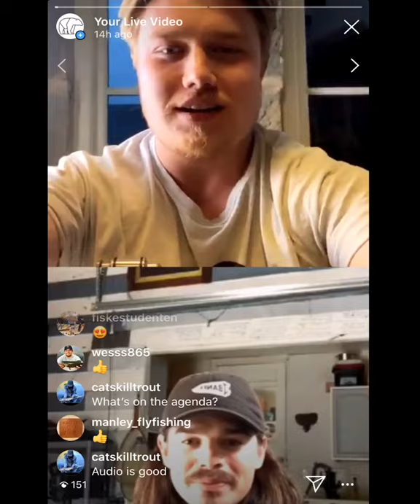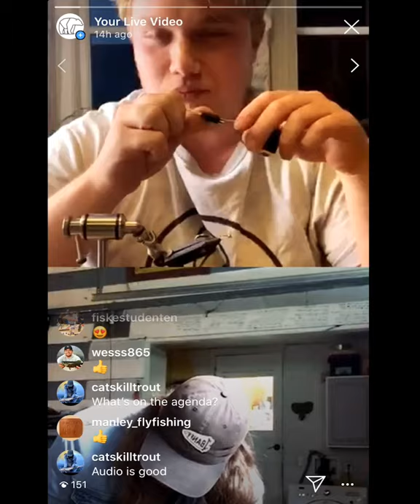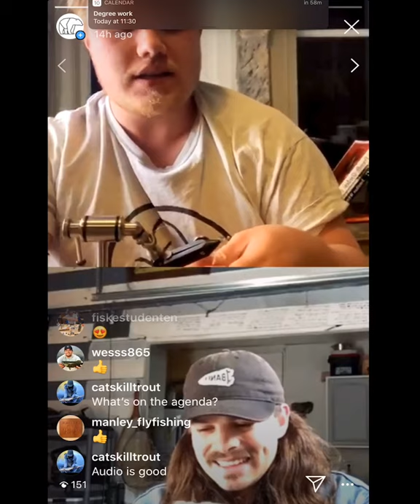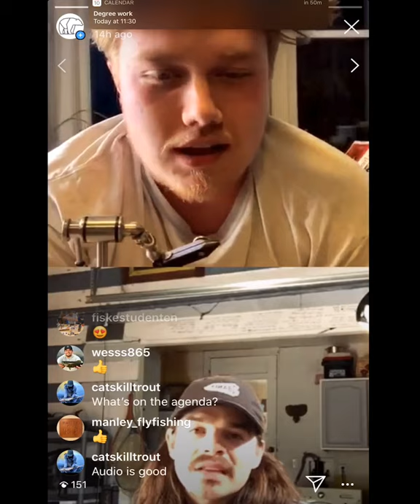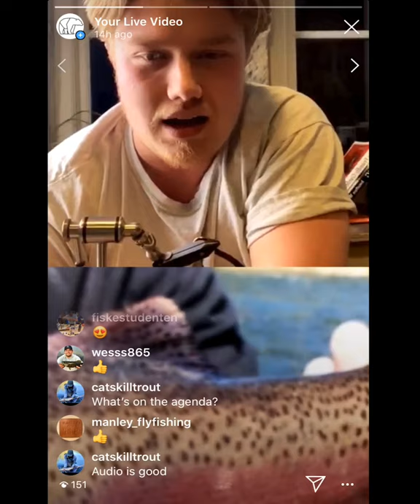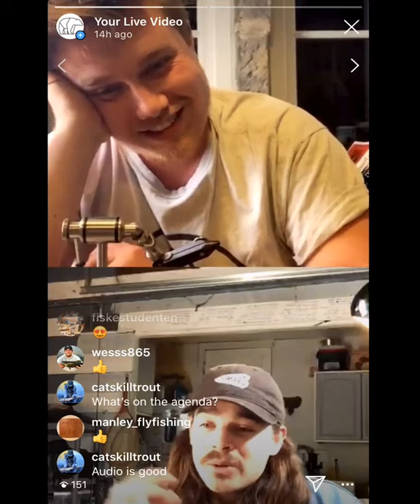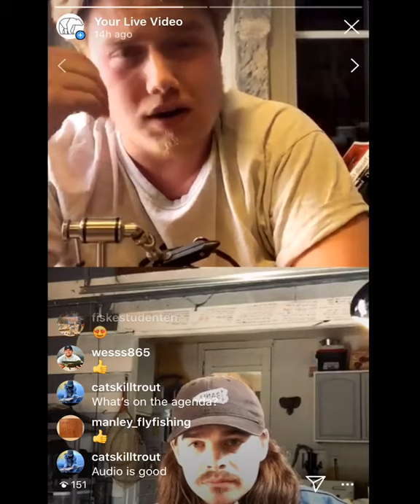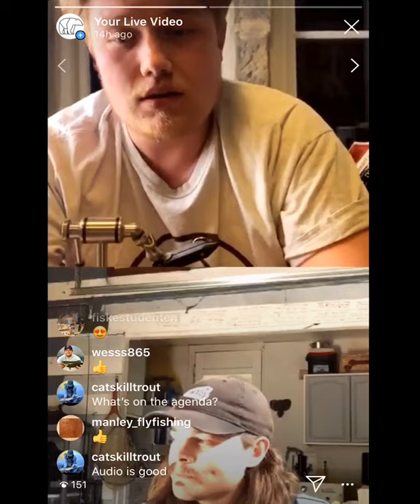Beer ‘n’ Bear with big fish catching Euro Nympher Daniel Parsons. Part 1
A fly fishing conversation with Oscar Boatfield and Daniel Parsons. Daniel shows us his favourite flies and we discuss a wide variety of topics from Euro Nymphing techniques to the weirdest things that have happened to us on the water.